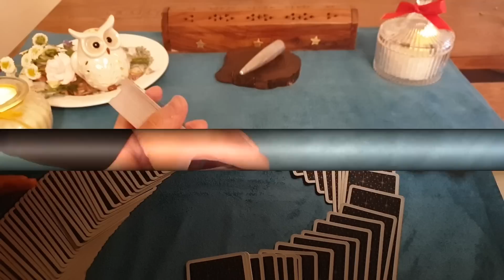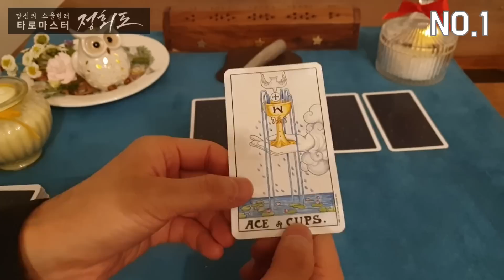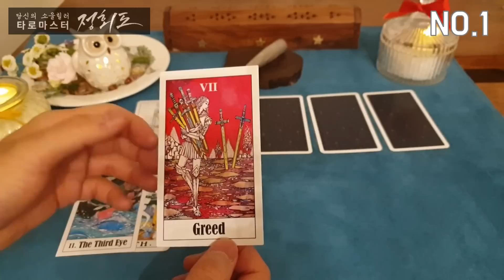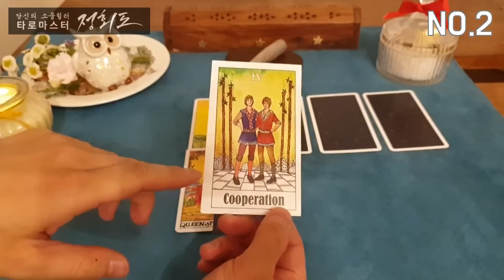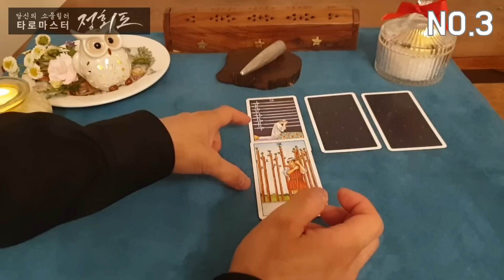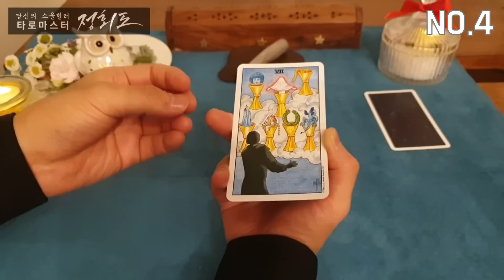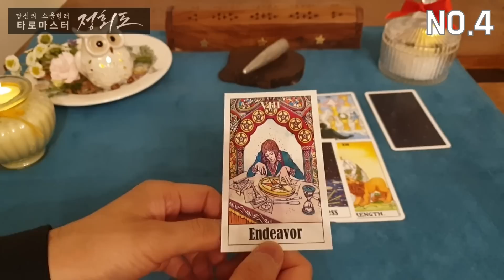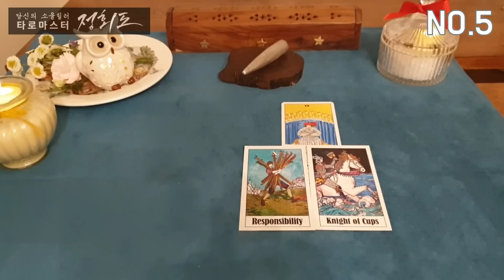[타로카드/속마음] 그 사람은 ‘나’ 를 어떻게 생각할까?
[타로 그 이상의 타로]
알 수 없는 사람의 마음이지만 그래도 알고 싶은 상대의 마음!
타로는 마음을 알아보는 도구에요
그사람의 입장을 투영해서 가벼운 마음으로 내 답답한 마음에 조언을 드리고자 해요

오늘도 쏘울님들의 삶에 조금이라도 도움이 되시는 영상이길 바라며
앞으로도 soul 님들을 위한 healer 가 되도록 좋은 영상으로 보답하겠습니다.

/무한도전, 마리텔, 해피투게더 등 다수 방송출연
/미래 예측 컨텐츠 기획 타카소 대표
/숭실대학교 겸임교수
/경영학박사(숭실대학교 대학원)
/칼럼리스트, 작가, 심리상담가
/강연가